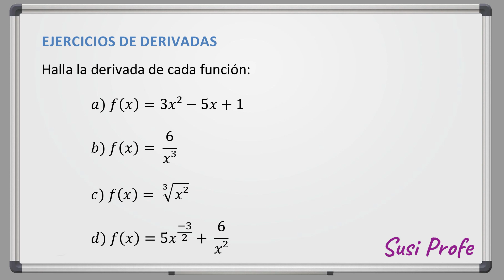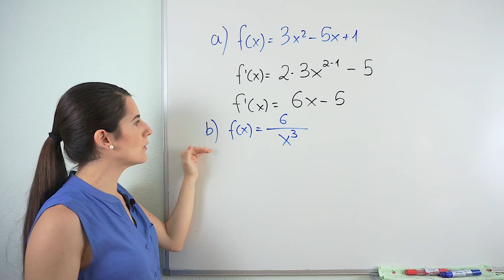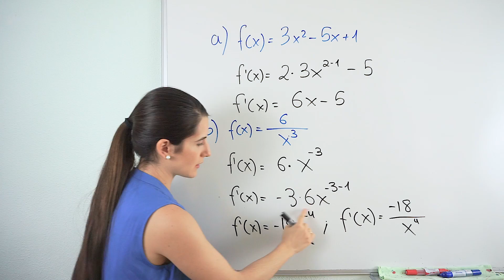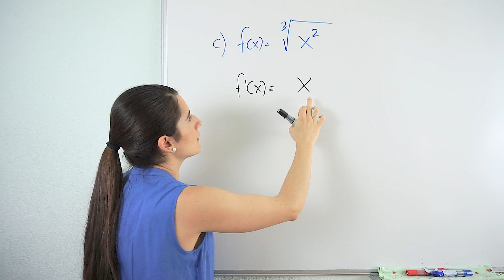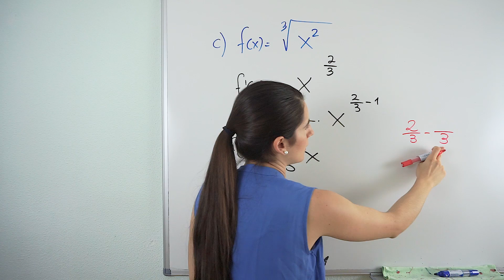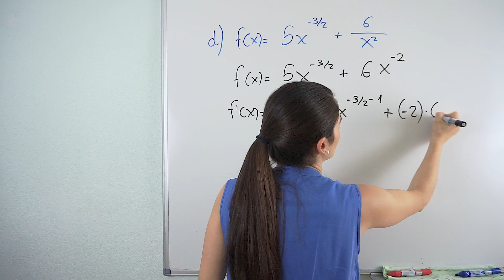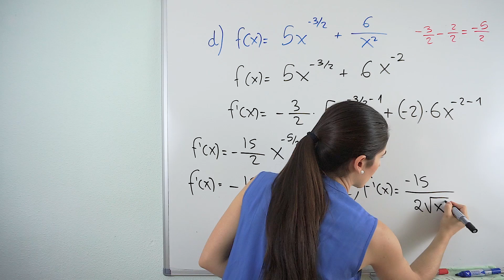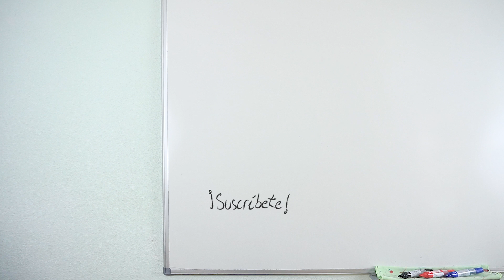HALLAR DERIVADAS de una Función 🎢 Ejercicios de Derivadas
En este vídeo hallaremos las derivadas de varias funciones.

⏰ TIEMPOS:
00:00 Introducción
00:20 Enunciados de ejercicios
00:35 Ejercicio 1
01:50 Ejercicio 2
03:44 Ejercicio 3
06:54 Ejercicio 4